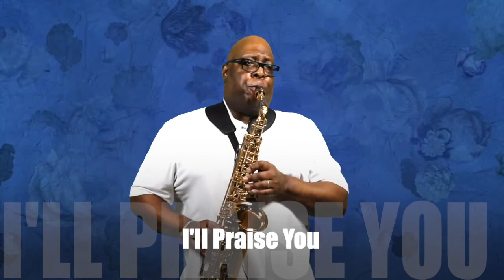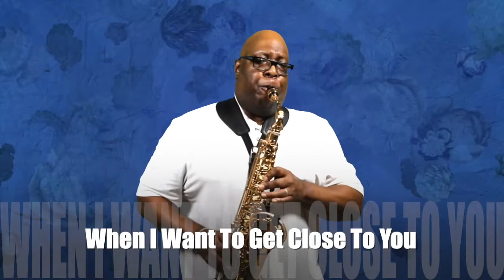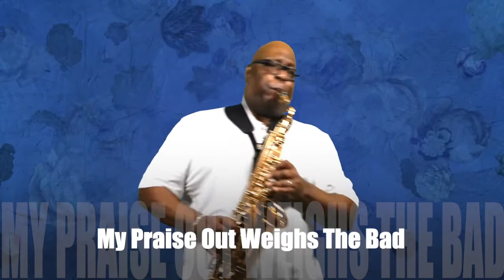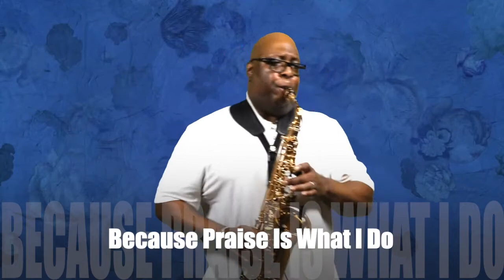Praise Is What I Do - William Murphy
Saxophonist James Johnson ministers the song of preparation before the Sunday Morning Worship Sermon.